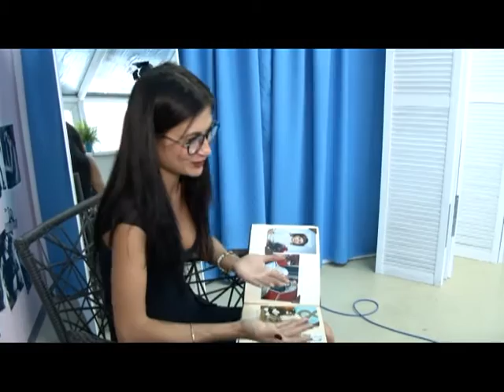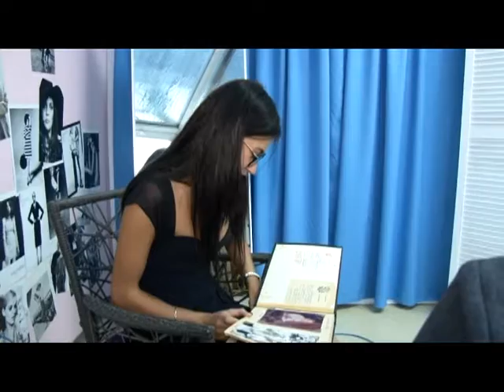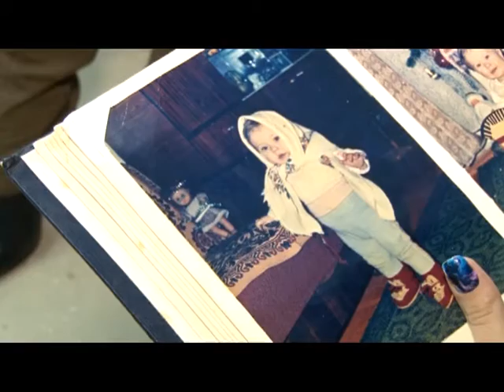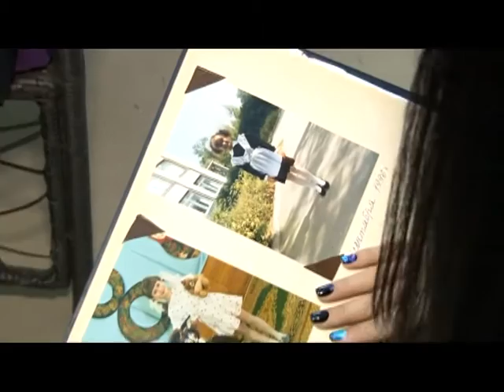Человек в городе 20.11.15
Любая девушка знает простое правило-легко перевернуть целый мир, имея в гардеробе новое красивое платье. Знакомьтесь, дизайнер-модельер Анастасия Кассе.